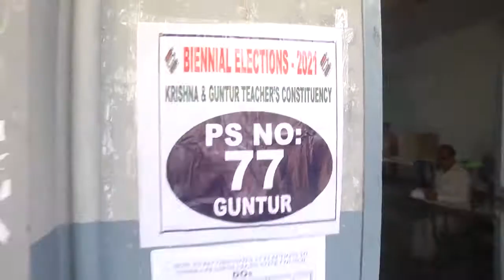Hon'ble District Collector Visit Teachers MLC Polling Center In Guntur Hindu Collage On 14 3 2021